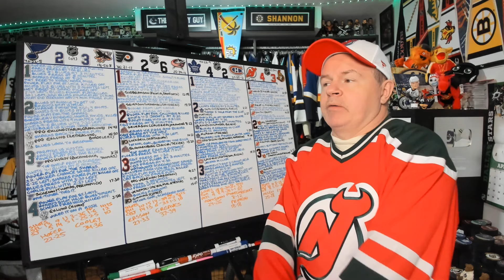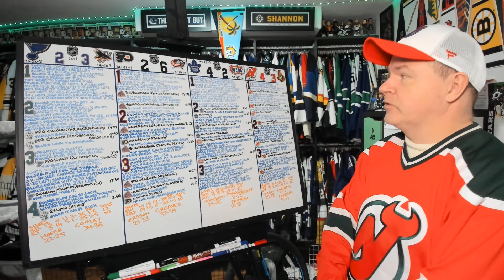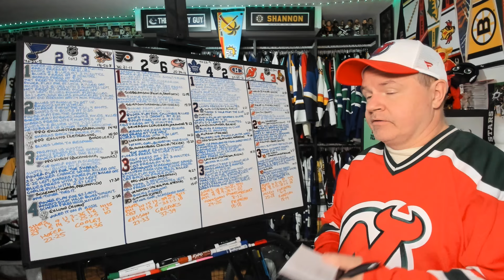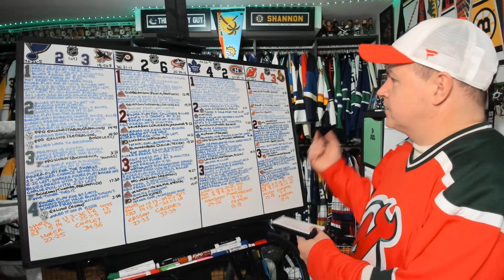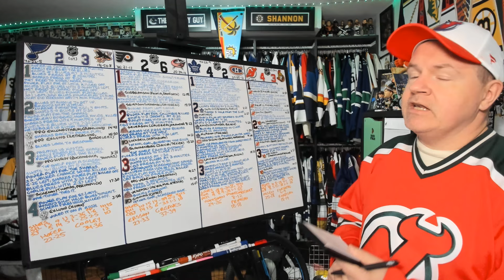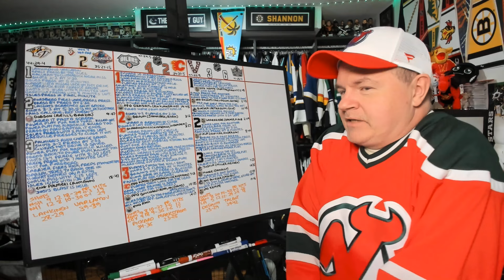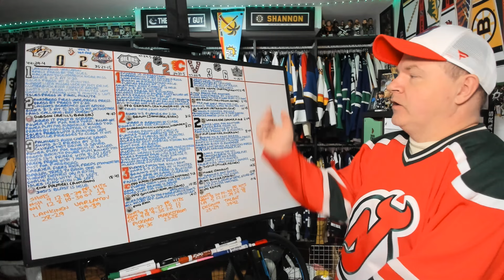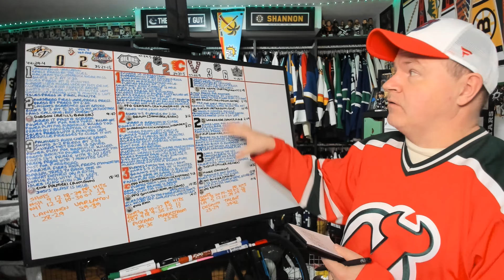Reviewing April 7th NHL Evening Games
Thus ends another full day of NHL hockey.

0:00 Intro
0:12 STL-SJ
3:39 PHI-CBJ
6:52 TOR-MTL
9:37 NJ-OTT
12:48 NSH-NYI
16:04 CGY-EDM
29:17 VAN-LA

Abbotsford, BC
V2S 8P1

In the USA:
Shannon Skanes
1125 Fir Avenue
Suite 119